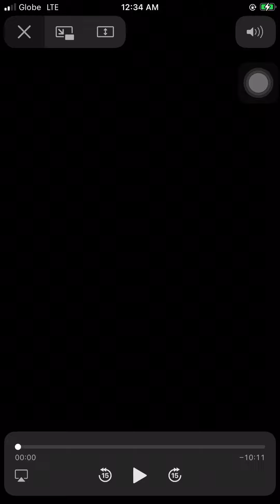PRESIDENT FERDINAND MARCOS DECLARING MARTIAL LAW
Today in Philippine History, On September 21, 1972 President Ferdinand E. Marcos placed the Philippines under Martial Law.

On September 21, 1972, President Ferdinand E. Marcos placed the Philippines under Martial Law, suspending the civil rights and imposing military authority. Congress was also abolished.

September 21 is the official date of the declaration but was formally announced on TV and radio live by Mr. Marcos on September 23.

Marcos who stayed in office for more than 20 years -- from 1965 to February 1986, explained that martial law was intended to suppress civil strife and the threat of communist takeover following the series of bombings in Manila.

During those times, the threat to the country’s security intensified following the re-establishment of the Communist Party of the Philippines (CPP) in 1968.

Supporters of CPP’s military arm, the New People’s Army, also grew in number in Tarlac and other parts of the country.

The attempt on the life of then Minister of Defense Juan Ponce Enrile gave Marcos a window to declare Martial Law (Enrile would later reveal that the assassination attempt on his life was staged).

The President declared the emergency rule the day after the Enrile assassination attempt. Mr. Marcos also declared that the insurgency in the south, caused by the clashes between Muslims and Christians, was a threat to national security.

Initially, the imposition of martial law was supported by majority of Filipinos. It was viewed as a change that solved the massive corruption in the country.

Gradually, however, martial law became unpopular due to human rights abuses and excesses by the military, not to mention the incarceration of opposition leaders critical of the martial law. Journalists, student leaders and labor activists critical of the Marcos administration were also detained.

Numerous media outfits were either closed down or operated under tight control.

Businesses owned by the oligarchy were confiscated and were taken over by Marcos' family members and close personal friends, and were allegedly used as fronts to launder proceeds from institutionalized graft and corruption in the different national governmental agencies.

Martial law was lifted on Jan. 17, 1981, although the suspension of the privilege of the writ of habeas corpus continued in the autonomous regions of Western Mindanao and Central Mindanao.

September 21 or September 23?

When Marcos appeared on television at 7:15 p.m. on September 23, 1972 to announce that he had placed the “entire Philippines under Martial Law” by virtue of Proclamation No. 1081, he framed his announcement in legalistic terms that were untrue. This helped camouflage the true nature of his act to this day: it was nothing less than a self-coup.

Marcos announced that he had placed the entire country under Martial Law as of 9 p.m. on September 22, 1972 via a proclamation which, he claimed, he’d signed on September 21, 1972.

Yet accounts differ. David Rosenberg, writing in the Bulletin of Concerned Asian Scholars (“The End of the Freest Press in the World,” Vol. 5, 1973) chronicled that about six hours after the ambush, Marcos signed Proclamation No. 1081, placing the entire country under Martial Law, placing the signing at around 3 a.m. on September 23. Raymond Bonner, in his book Waltzing with the Dictator, narrated his interview with Enrile, during which the former Defense Secretary recalled that he and Acting Executive Secretary Roberto Reyes witnessed Marcos sign Proclamation No. 1081 in the morning of September 23, 1972. The Bangkok Post asserted in a series of articles called “The Aquino Papers,” published from February 20 to 22 of 1973, that Proclamation No. 1081 had been signed even earlier, on September 17, 1972, postdated to September 21. Mijares also mentioned in his book that Marcos said as much in an address to a conference of historians, in January 1973.

Two things emerge: first, whether they conflict or not, all accounts indicate that Marcos’ obsession with numerology (particularly the number seven) necessitated that Proclamation No. 1081 be officially signed on a date that was divisible by seven. Thus, September 21, 1972 became the official date that Martial Law was established and the day that the Marcos dictatorship began. This also allowed Marcos to control history on his own terms.

Reference: Philippine News Agency archives and officialgazette.com.ph